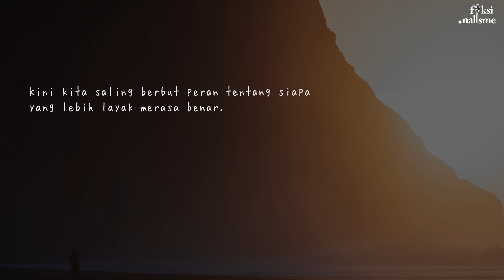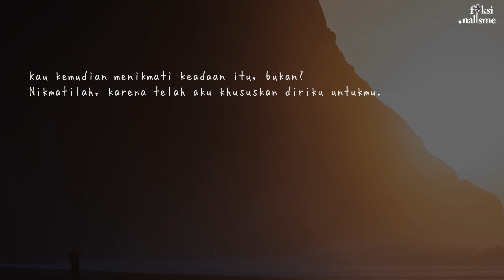Retak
Judul : Retak
Karya : Syahid Muhammad
Suara : fiksionalisme

Photo by Mat Hayward on Unsplash